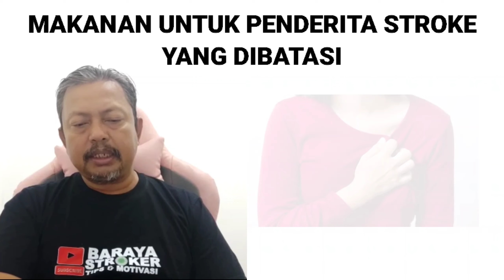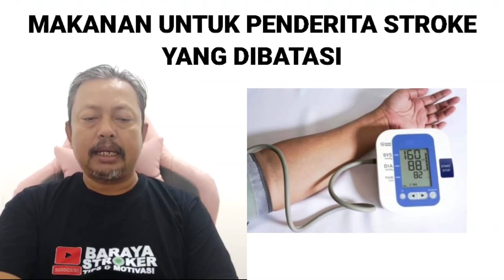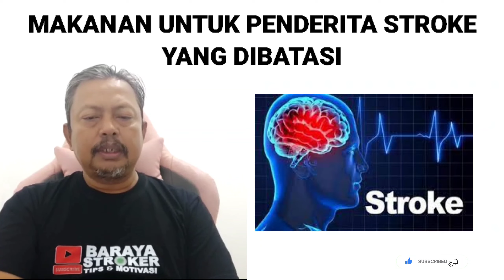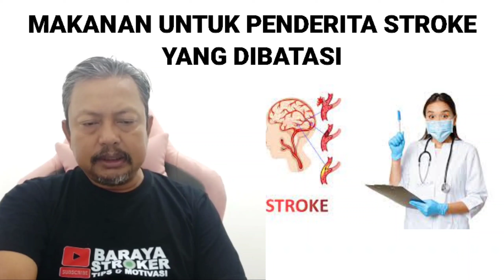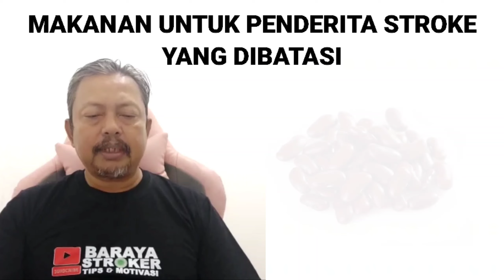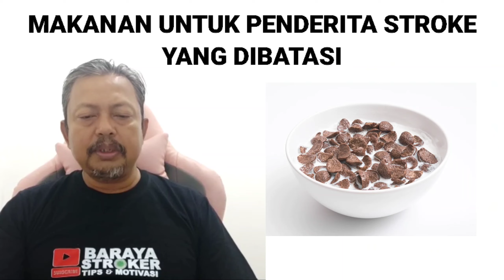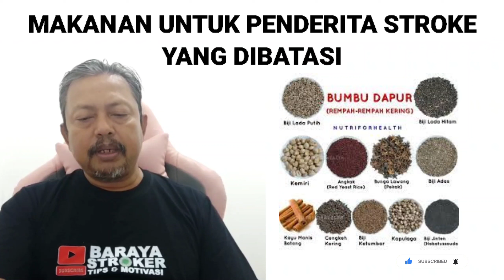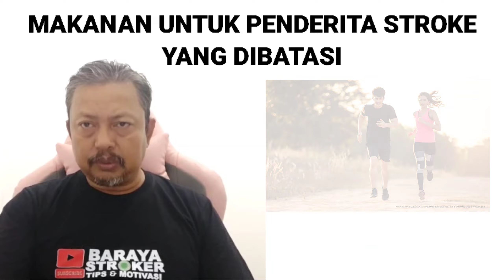DAFTAR PANTANGAN MAKANAN UNTUK PENDERITA STROKE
Menjaga asupan makanan yang sehat setelah stroke dapat menurunkan tiga faktor risiko penyebab stroke, yakni kadar kolesterol yang berlebih, tekanan darah yang tinggi, dan kegemukan atau obesitas. Untuk itu, mematuhi berbagai pantangan makanan penderita stroke diperlukan untuk mencegah kambuhnya stroke. Berikut ini saya akan mengulas makanan apa saja yang perlu dihindari dan juga dianjurkan untuk dikonsumsi orang setelah stroke plus tips mengatasi nafsu makan yang menurun pascastroke.
Apa saja makanan untuk penderita stroke yang perlu dibatasi?
Pada dasarnya, pantangan makanan penderita stroke tergantung dari kondisi masing-masing orang. Namun, ada baiknya membatasi, bahkan menghindari, beberapa jenis makanan berikut:
_*1. Makanan instan dalam kemasan*_
daging olahan
Pantangan makanan penderita stroke yang pertama yaitu makanan instan. Makanan instan tidak dianjurkan untuk penderita stroke. Pasalnya, kebanyakan makanan instan dalam kemasan mengandung natrium nitrat dan nitrit. Kedua bahan ini sering digunakan sebagai zat pewarna dan pengawet pada daging olahan seperti sosis, daging kemasan, dan produk lainnya. Begitu juga dengan makanan kemasan lain seperti mi instan, kentang, dan camilan kemasan.
Natrium nitrat dan nitrit dapat merusak pembuluh darah karena bisa membuat arteri mengeras dan menyempit yang mengakibatkan penyakit jantung dan meningkatkan risiko stroke kambuh.
_*2. Makanan tinggi gula*_
Setelah serangan stroke sebaiknya Anda membatasi makanan dan minuman yang tinggi gula. Konsumsi gula berlebih dapat merusak pembuluh darah serta mengakibatkan obesitas. Jika kedua hal ini terjadi, bukan tidak mungkin stroke kembali menyerang.
Untuk itu, batasi asupan gula harian Anda. Batas konsumsi gula maksimal per hari adalah 4 sendok makan.
_*3. Makanan tinggi garam*_
membatasi makan garam bikin kekurangan yodium?
Makanan tinggi garam mengandung natrium yang dapat memicu lonjakan tekanan darah. Bila tidak dikendalikan, Anda rentan mengalami hipertensi yang bisa memicu stroke datang kembali. Untuk itu, Anda perlu membatasi garam dan natrium dalam setiap masakan.
Usahakan untuk tidak mengonsumsi natrium lebih dari 1.500 miligram setiap harinya yang setara dengan satu sendok teh garam.
_*4. Makanan yang mengandung lemak jenuh dan lemak trans*_
masak ayam selain digoreng
Pantangan makanan penderita stroke lainnya adalah makanan yang mengandung lemak jahat.
Lemak jahat terdiri dari lemak jenuh dan lemak trans. Lemak jenuh dapat meningkatkan kadar kolesterol jahat (LDL) di dalam tubuh. LDL yang berlebih di dalam tubuh dapat mengakibatkan penumpukan lemak di arteri. Ini bisa menghambat aliran darah ke jantung dan otak sehingga meningkatkan risiko penyakit jantung dan stroke.
Selain lemak jenuh, golongan lemak yang sebaiknya dihindari yaitu lemak trans. Lemak trans adalah lemak yang diolah dengan menambahkan hidrogen pada minyak sayur untuk membuatnya lebih padat. Lemak trans terbukti meningkatkan berbagai risiko penyakit, salah satunya stroke.
Berikut ini berbagai makanan yang mengandung lemak jenuh dan lemak trans yang perlu dihindari, yaitu:
Lemak trans
Biskuit
Makanan beku olahan
Makanan ringan (seperti keripik kentang, keripik singkong kemasan, dan camilan sejenis)
Gorengan
Makanan siap saji (ayam goreng, kentang goreng, atau burger)
Margarin
Donut
Lemak jenuh
Daging merah
Kulit ayam
Produk susu
_*5. Minuman beralkohol*_
Selain pantangan makanan penderita stroke juga perlu mengurangi konsumsi alkohol.
Alkohol dapat meningkatkan tekanan darah yang menjadi salah satu faktor risiko stroke. Untuk itu, selalu konsultasikan ke dokter kapan Anda boleh mengonsumsi alkohol setelah serangan stroke.
Umumnya, orang yang pernah mengalami stroke hanya boleh mengonsumsi minuman beralkohol sebanyak satu gelas per hari untuk perempuan dan dua gelas per hari untuk pria. Namun, ini tergantung juga pada jenis minuman beralkohol yang Anda minum.
Jika terdapat kondisi lain selain stroke seperti diabetes, tekanan darah tinggi, dan kolesterol yang tinggi ada baiknya untuk mengonsultasikannya langsung ke dokter gizi untuk mendapatkan panduan makan untuk penderita stroke yang paling tepat.
_*Makanan yang dianjurkan untuk penderita stroke*_
Sebagai pengganti pantangan makanan penderita stroke, Anda bisa mengonsumsi beberapa jenis makanan yang membantu pemulihan stroke.
Mengingat pentingnya menjaga pola makan setelah stroke, berbagai makanan untuk penderita stroke yang direkomendasikan oleh The American Heart Association dan American Stroke Association adalah:
Sayuran dan buah-buahan seperti jeruk, apel, pir, bayam, dan brokoli.
Biji-bijian, kacang-kacangan, dan makanan tinggi serat seperti roti gandum, wortel, dan kacang merah.
Daging ikan, minimal dua kali seminggu. Asam lemak omega-3 dalam ikan terbukti mampu menurunkan risiko stroke. Contohnya tuna, teri basah, lele, dan nila.
Daging sapi dan unggas tanpa lemak dan kulitnya.